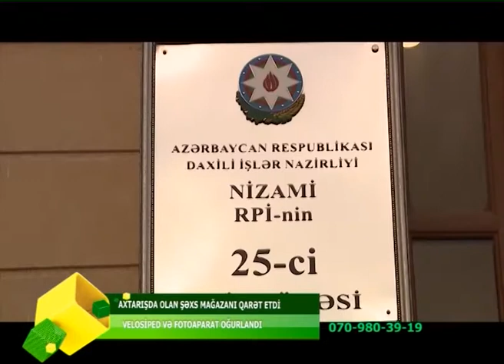OPERATIV_HISSE_17.02.2020_07.45 EFIRI